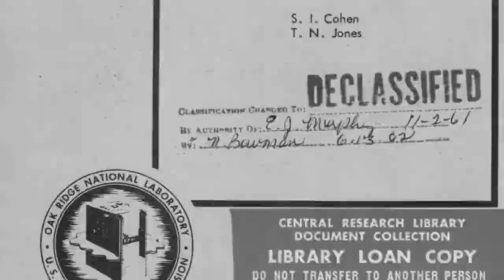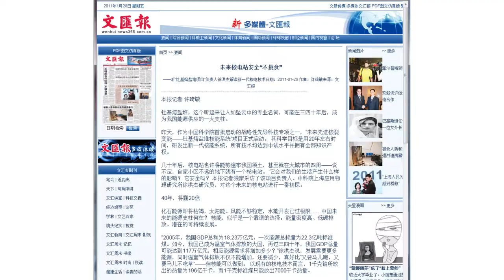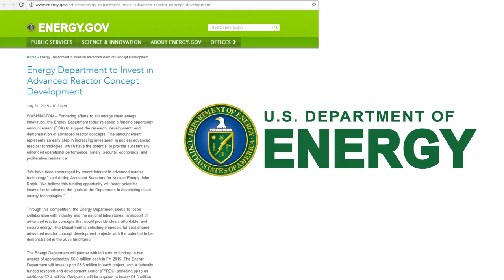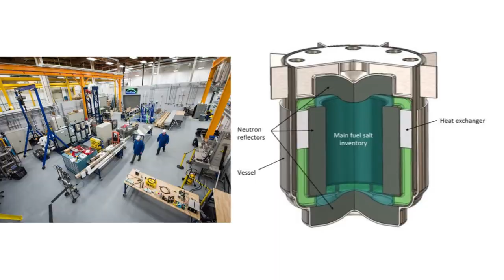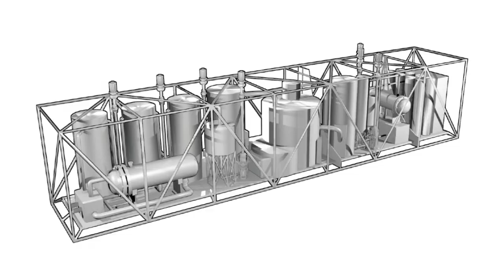6h20m51s12f Thorium and Uranium MSR Timeline 1969-2016 Molten-Salt Reactor TR2016a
Renewed interest in Molten Salt Reactor begin in 2002, when NASA scanned info PDF the Oak Ridge National Laboratory documents detailing research on Molten Salt Reactors.

A timeline of communication advancements as the documents propagated. Startups were created to pursue MSR. China's program to develop Thorium-MSR is launched.

And most surprisingly, in 2016, actual film footage of the operating MSRE was discovered at Oak Ridge. This happened as I was about to release "Thorium." and had already been publicly lamenting the movie camera shown in MSRE photos but without any public film footage to be found.

Dr. Alvin Weinberg himself restates his enthusiasm for MSR, and his belief people will one day return to MSR for civilian power production.

The last operational Molten Salt Reactor shut down in the United States in 1969.
It ran in a remote location.
Research documents were kept in a walk-in closet.
For 3 decades, we didn't even know this was an option.
Then in 2002, ORNL's Molten Salt documentation is scanned into PDF and made accessible to some NASA employees.
2004.
Kirk Sorensen delivers CD-ROMs full of Molten Salt research to policy makers, national labs and universities. Dr. Per Peterson at Berkeley receives a copy.
2006.
Kirk moves the scanned research onto his website.
2008.
Molten Salt Reactor lectures begin at the Googleplex, and are hosted on Google's YouTube channel.
2009.
The very first thorium conference is held. Wired Magazine runs a
feature story on Thorium.
2010.
American Scientist runs a feature on Thorium. International thorium conferences begin.
Server logs show Chinese students downloading
Molten Salt Reactor PDFs from Kirk's website.
2011.
China announces their intention to build a Thorium Molten-Salt Reactor.
In the U.S., Flibe Energy is founded.
Transatomic Power is founded.
2012.
Baroness Bryony Worthington tours ORNL's historic Molten Salt Reactor Experiment, which has never been made open to the public.
Kun Chen visits Berkeley California, telling us that 300 Chinese work full-time on Molten Salt Reactors.
2013.
Terrestrial Energy is Founded.
2014.
ThorCon is Founded.
Moltex is founded.
Seaborg Technologies are founded.
Copenhagen Atomics are founded.
2015.
A flood of technical details and technology assessments are released by molten salt startups.
India reveals their new facility for molten salt preparation and purification.
China announces that now 700 engineers are working on their Molten Salt Reactor program.
Bill Gates' TerraPower receives a grant to investigate Molten Salt.
2016.
Just as this video is about to be released Myriam Tonelotto releases a feature length documentary about Molten Salt Reactors called: "Thorium - Far Side of Nuclear Power".
Dr. James Hansen tells Rolling Stone magazine that we should develop Molten-Salt Reactors powered by thorium.
And Oak Ridge discovers actual film footage of the Molten Salt Reactor itself. Produced in 1969, it was forgotten in storage for over 45 years. It offers up our first and only glimpse of an operating Molten-Salt Reactor. As a communications asset, this is utterly invaluable and will be fully incorporated into future videos.
In 2017 I think just about anything could happen.

Alvin Weinberg:
The Molten-Salt Reactor Experiment was one of the most important, and I must say, brilliant achievements of the Oak Ridge National Laboratory. And I hope that after I'm gone, people will look at the dusty books that were written on molten salts and will say, "Hey! These guys had a pretty good idea, let's go back to it."

Back in the 60s, Alvin Weinberg saw Molten-Salt Reactors as a means of addressing our energy pollution, and the need for clean water. Desalination would turn the Middle East into farmland. Power centers would co-locate energy intensive manufacturing and Small Modular Reactors. Surplus power would be sold to nearby communities. He knew- energy was the ultimate raw material the more energy you have, the easier it is to recycle, and use virgin materials more efficiently.
Given enough power, we can pull carbon right out of the atmosphere or ocean.
One day, on our path towards such a future, they'll be talking about putting Molten-Salt Reactor in your home state. It will create manufacturing jobs, and produce electricity for your home. It will charge your electric car at night.
Give me a martini, straight-up, with two olives. For the vitamins.
You'll do things with energy that we can't even imagine.
And you'll be kept safe by a chemically stable choice of coolant, and gravity powered passive safety systems.
I don't know when we'll get to that point.
Everyone's design is different.
Everyone's path to market- different.
I suspect more than one will succeed.
Before they do, I want everyone to know what Molten-Salt Reactors are, and why they are.